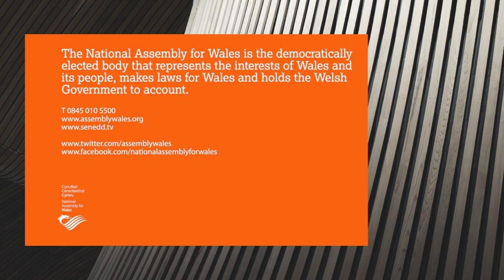Menywod mewn Bywyd Cyhoeddus - Abertawe / Women in Public Life Seminar - Swansea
In 2012 the Presiding Officer, Dame Rosemary Butler AM, hosted a series of seminars on the theme of Women in Public Life. Starting from an examination of the barriers to increasing women's representation, outlined in the "Who runs Wales" report produced by the Equality and Human Rights Commission, panels of influential women from different sectors were engaged in discussions looking at the barriers to women's participation in public life.

Yn 2012, cynhaliodd y Llywydd, y Fonesig Rosemary Butler AC, gyfres o seminarau ar thema Menywod mewn Bywyd Cyhoeddus. Gan ddechrau drwy archwilio'r rhwystrau sy'n ein hatal rhag cynyddu cynrychiolaeth menywod a ddisgrifir yn adroddiad "Pwy sy'n Rhedeg Cymru", a luniwyd gan y Comisiwn Cydraddoldeb a Hawliau Dynol, cymerodd paneli o fenywod dylanwadol o wahanol sectorau ran mewn trafodaethau yn edrych ar gyfranogiad menywod mewn bywyd cyhoeddus